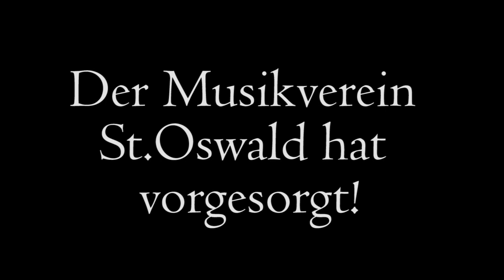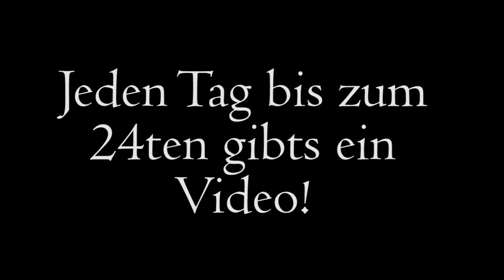Adventskalender MV St.Oswald - Trailer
Jeden Tag bis zum 24ten gibts ein Video! :)

Viel Spaß damit wünscht euch der Musikverein St.Oswald!